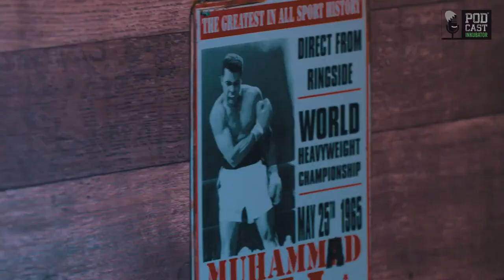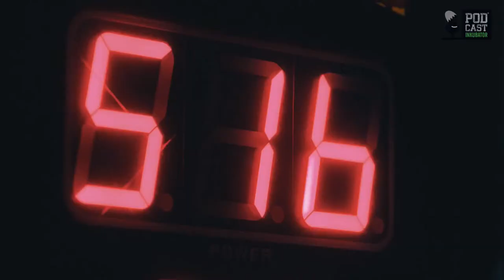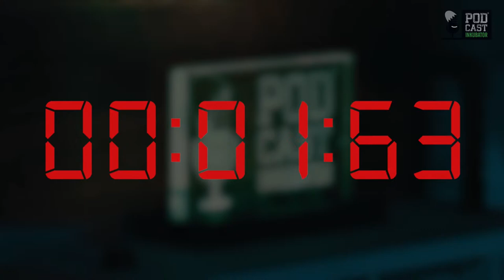Podcast Inkubator #487 - Marko i Čalić Marko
Nastavljamo u boksačkom ritmu. Na crveni kauč dolazi nam neporaženi profesionalac Marko Čalić (11-0), a kako mu je to prvo gostovanje u našem Podcastu, tema neće nedostajati.